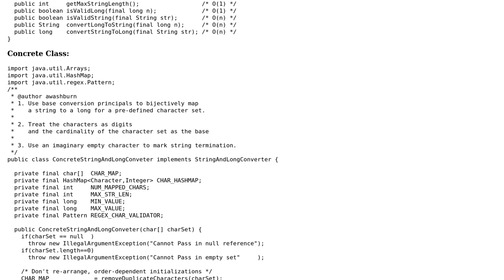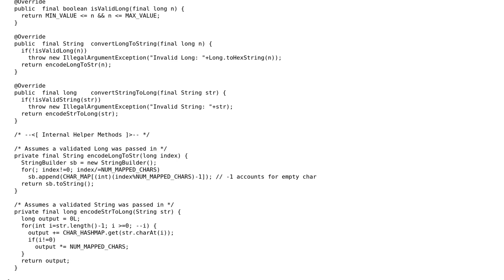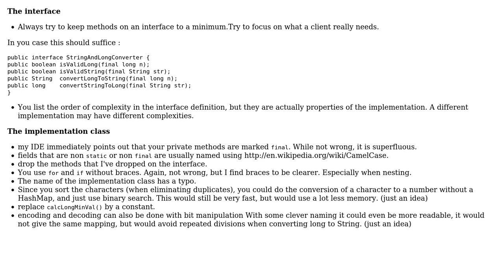Code Review: Review of String to Long bijection class - focus on readability/maintainabiliy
With thanks & praise to God, and with thanks to the many people who have made this project possible! You are responsible for your own actions.